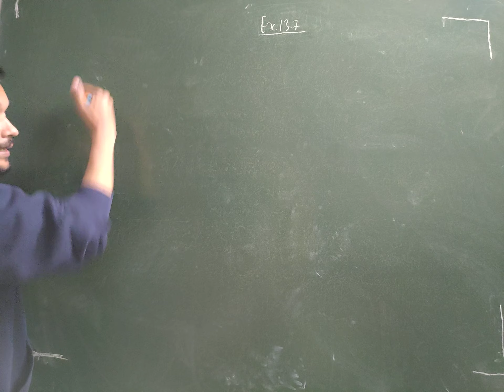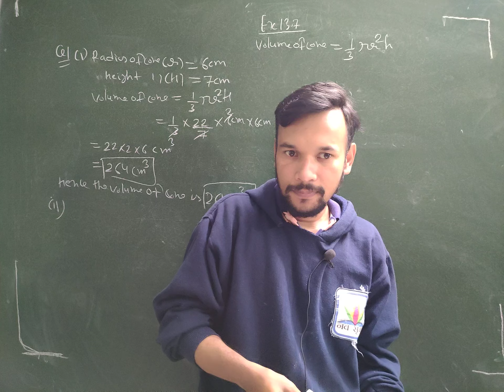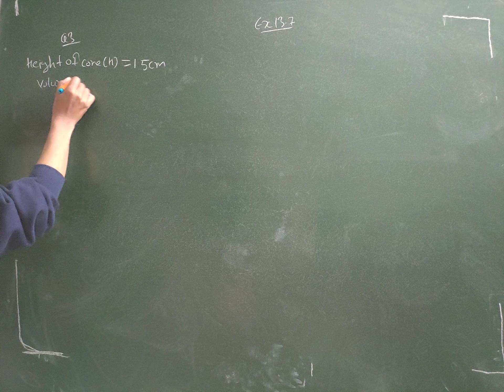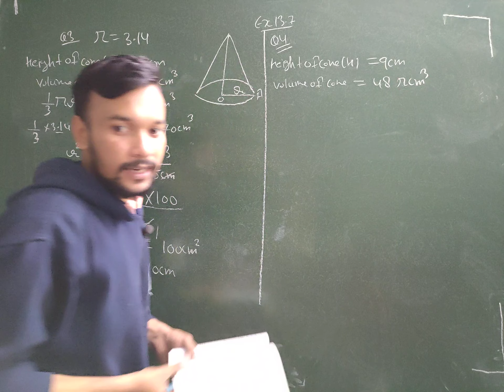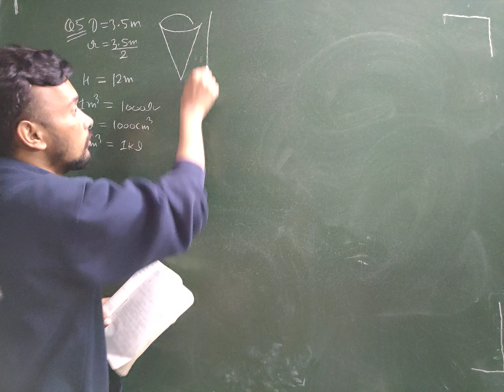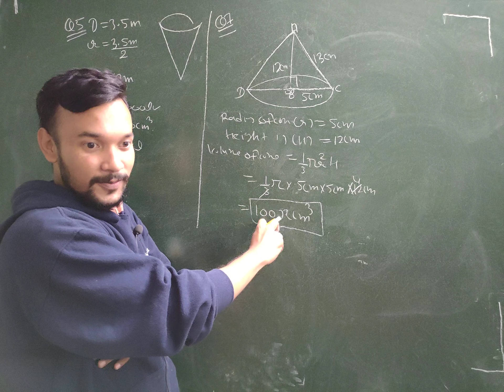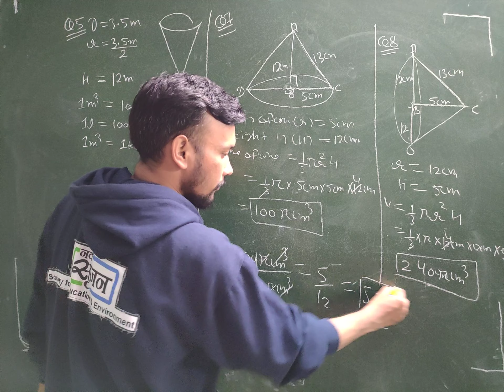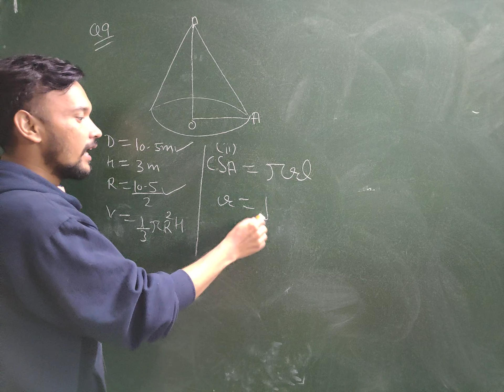surface area and volume class 9th ch 13,ex 13.7